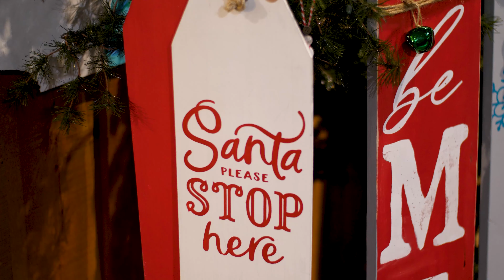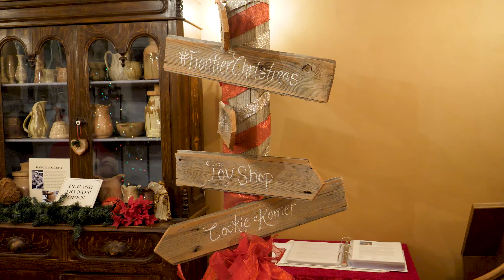Our Home for the Holidays | Cedar City, Utah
It may not be 'home' for the holidays, but Cedar City has the hometown Christmas atmosphere everywhere you look. From dazzling holiday light displays to exciting events and an abundance of holiday cheer, let us share our home-for-the-holidays with you this year 🎄🎁